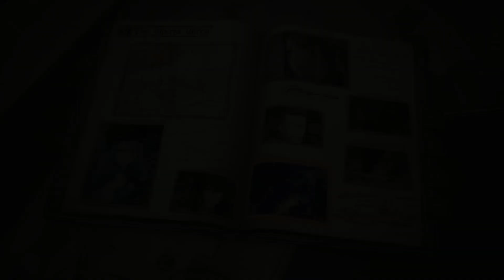Valkyria Chronicles 4 - Chapter 9: The Winter Witch - Centurion Down